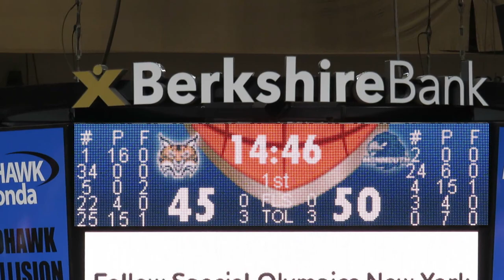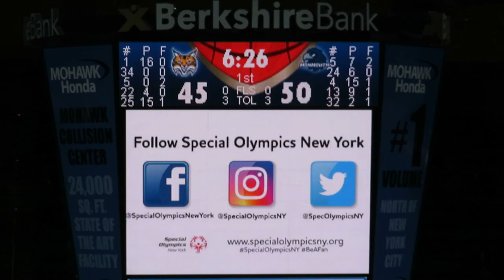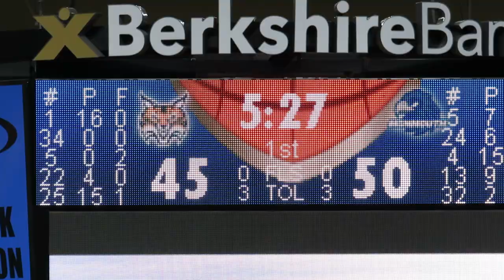Guilderland vs Rams Unified - Halftime Basketball Scrimmage at MAAC Tournament - March 09, 2019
Guilderland Dutchmen vs Amsterdam Rams Unified
Halftime Basketball Scrimmage

#6 Monmouth Hawks vs #3 Quinnipiac Bobcats
Men's College Basketball Game
MAAC Quarterfinal Game